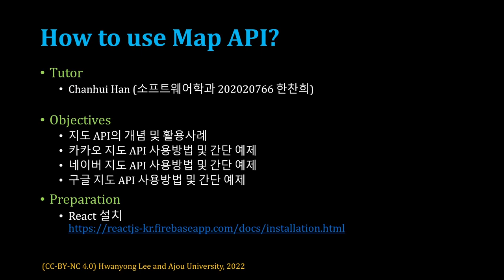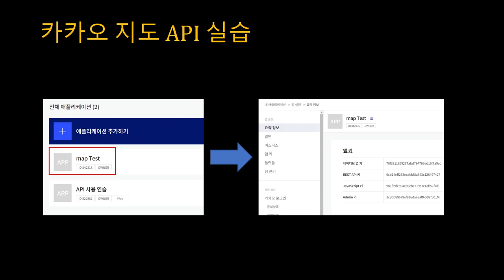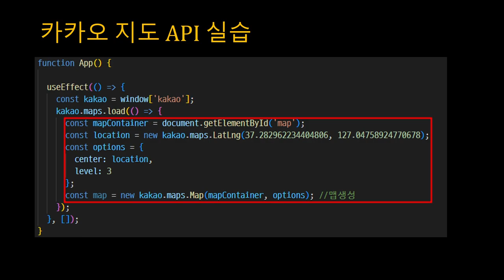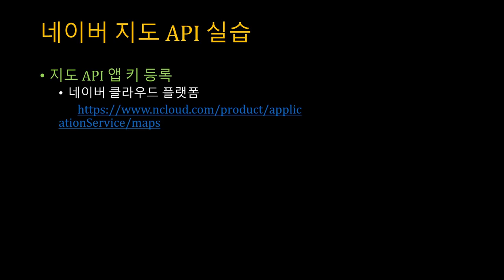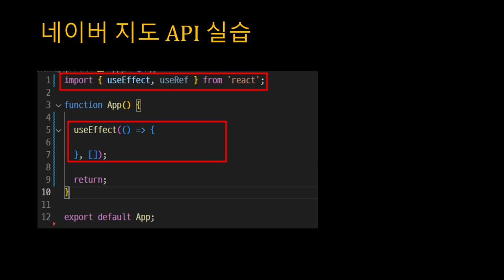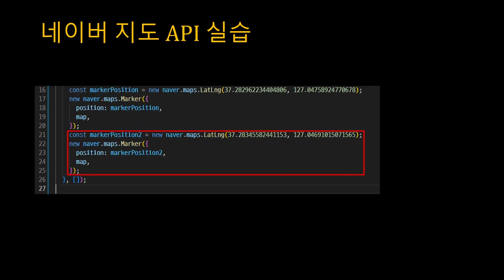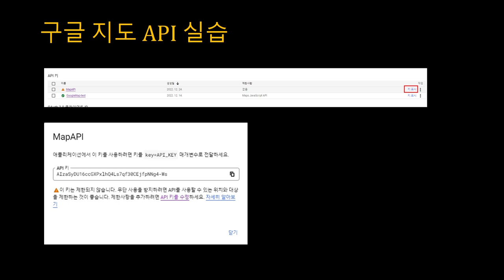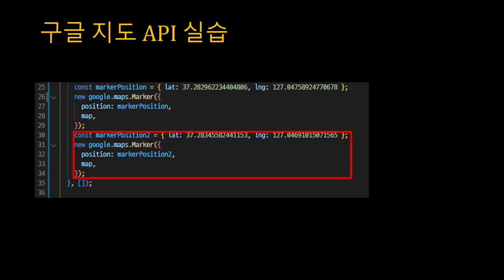[SWTT] 지도 API의 사용 방법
아주대학교 한찬희
지도 API 사용 방법
Google 지도, 카카오지도, 네이버 지도